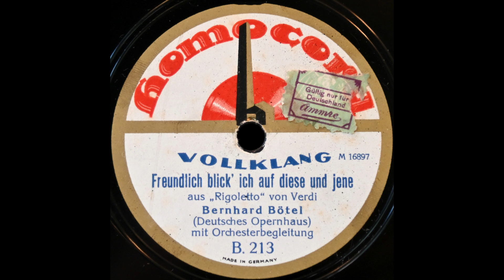Questa o quella (Bernhard Bötel)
Berhard Bötel sings "Questa o quella" from "Rigoletto" (in German) on Homocord B. 213, recorded 8 December 1922.